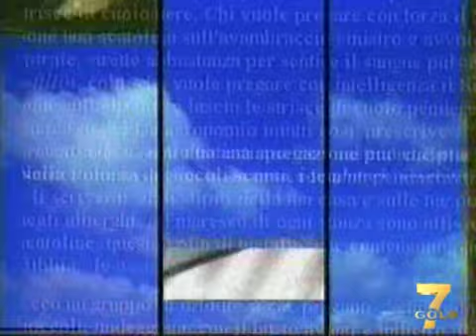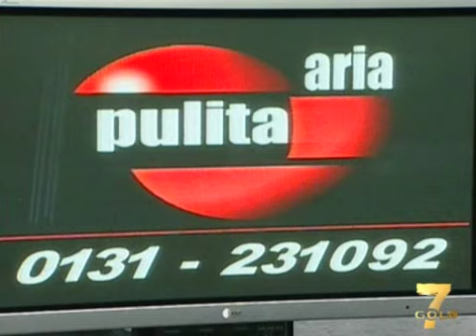Aria Pulita ven 7-9-12 "Medici di base e riforma sanitaria"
Telecity 7 Gold Alessandria
Aria Pulita venerdì 7 settembre 2012
Medici di base e riforma sanitaria

presenta Dede Vinci
ospiti
Dottoressa Oria Trifoglio
Consigliere Ordine dei Medici Chirurghi
Spec. Ostetricia e Ginecologia - Vice Sindaco e Assessore alla Salute Comune Al

Mauro Cappelletti
Presidente Ordine dei Medici Chirurghi e Odontoiatri di Alessandria